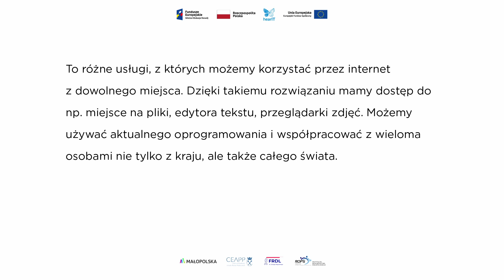CHMURA (PJM)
Niniejszy słownik stanowi element innowacji społecznej HEAR_IT, która powstała w ramach Inkubatora Włączenia Społecznego.

Chcesz dowiedzieć się więcej i poznać podstawy programowania?